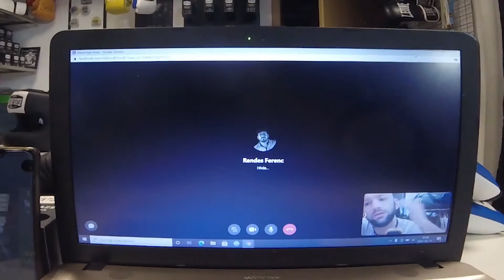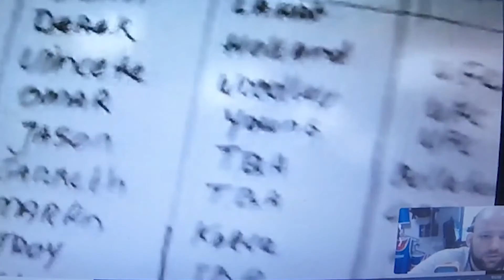Premium Podcast - Camp Borics part 3, UFC kesztyűk, Wilder vs. Ruiz (S2E7)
Címközelben a kölyök? Többek között ez is kideült a Podcast adásából, illetve Ferivel kibeszéljük a UFC kesztyűbotrányt is! Érik az Andy Ruiz Jr - Deontay Wilder meccs a Joshua - Fury árnyékában??